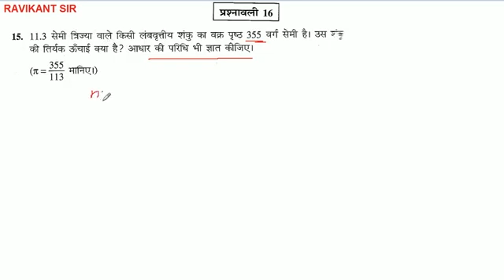11.3 सेमी त्रिज्या वाले किसी लंबवृत्तीय शंकु का वक्र पृष्ठ 355 वर्ग सेमी है। उस मंड की तिर्यक ऊँचाई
11.3 सेमी त्रिज्या वाले किसी लंबवृत्तीय शंकु का वक्र पृष्ठ 355 वर्ग सेमी है। उस मंड की तिर्यक ऊँचाई क्या है? आधार की परिधि भी ज्ञात कीजिए।